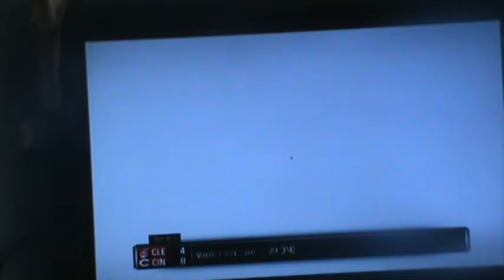part 2 # dream team